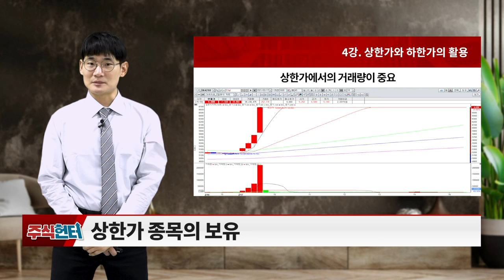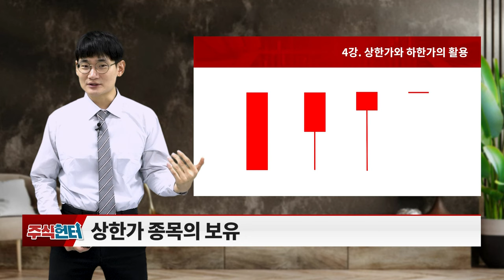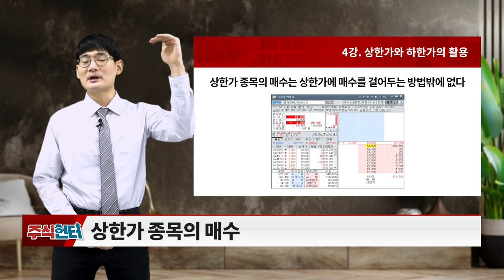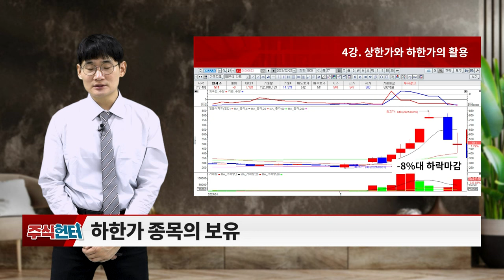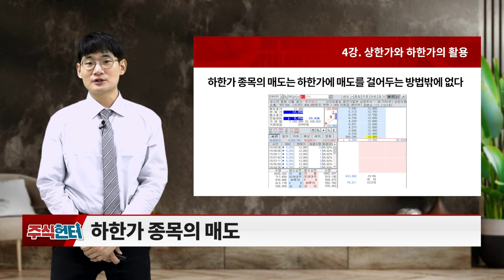4강 상한가와 하한가의 활용_주식 헌터 (20231104)